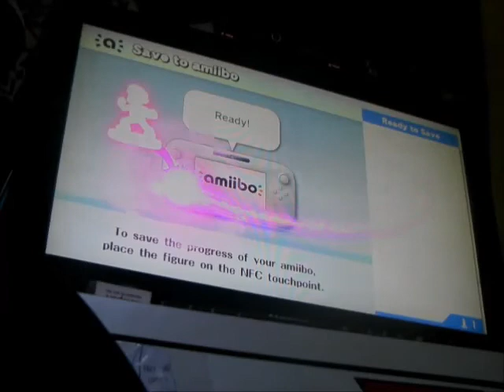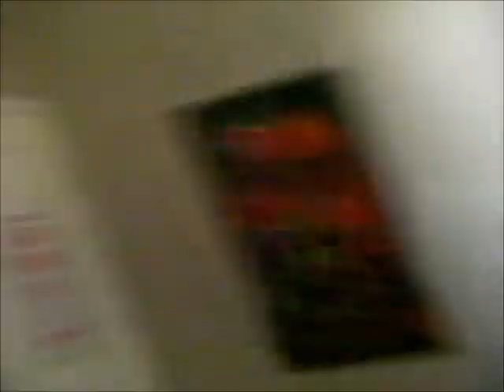My First Amiibo 5 10 15